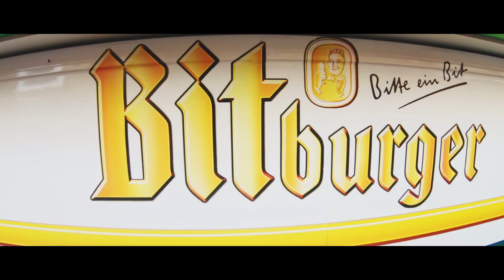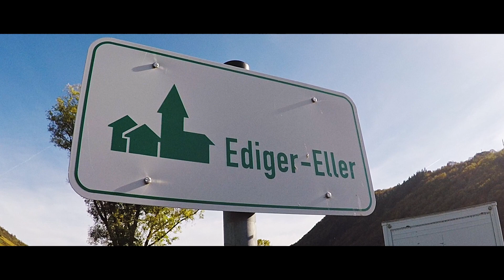Calmont Klettersteig - Mösel - Germany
Calmont Klettersteig
Steilste wijnberg van Europa
In het dorpje Bremm aan de Midden-Moezel bevind zich de steilste wijnberg van Europa, de Calmont.
Met een stijgingspercentage op sommige gedeeltes van 68 graden kan je echt spreken van steil.
Vroeger waren de aanwezige paden moeilijk begaanbaar voor de wijnboeren.
Tegenwoordig zijn de paden voorzien van degelijke ladders, staalkabels en stijgbeugels en dus veilig en begaanbaar.
Dit neemt niet weg dat het werken voor de wijnbouwer op de Calmont bijzonder moeilijk en zwaar is.
Speciaal voor bezoekers van deze regio is er dus de avontuurlijk Calmont klettersteig wandelroute.
De wandeling is circa 3 kilometer lang en duurt gemiddeld 2 uur.
Startpunt is in Bremm achter de kerk. Vanaf het begin is duidelijk dat er hoogte moet worden overwonnen.
Het klauteren, klimmen begint eigenlijk meteen al. Toch is het grootste deel van de route vrij vlak en makkelijk begaanbaar.
Op bepaalde plaatsen zijn metalen ladders geplaatst om steile gedeeltes te kunnen overbruggen.
Op andere stukken zijn kabels bevestigd als hulpmiddel om veilig over de smalle rotspaden te komen.
De klim eist een behoorlijke inspanning. U dient dus over een goede conditie te beschikken en geen last van hoogtevrees te hebben.
Gedurende de hele route heeft men steeds een prachtig uitzicht op de Moezel en de nabije omgeving.

Climbing Calmont
Europe's steepest vineyard.
In the village of Bremm on the Middle Moselle is there is the steepest vineyard in Europe, the Calmont.
With a gradient of 68 degrees in some areas you can really talk straight.
Previously, the available paths is difficult passable for the wine growers.
Today, the trails are equipped with proper ladders, ropes and stirrups, making them safe and passable.
This does not mean that the work of the winemaker on the Calmont is particularly difficult and stressful.
Especially for visitors to this region is so adventurous Calmont ferrata trail.
The hike is about 3 kilometers long and takes about 2 hours.
Starting in Bremm behind the church. From the beginning is clear that there must be overcome height.
The scrambling, climbing really begins right away. Still, most of the route quite flat and easily accessible.
In some places are metal ladders placed to overcome steep areas.
In other pieces cables are attached as an aid to get safely on the narrow rocky paths.
The climb requires a chore. So you need a good physical condition to have and do not suffer from vertigo too.
Throughout the route there is always a beautiful view of the Moselle and the surrounding area.

Location:
Calmont Klettersteig (Calmont ladderwandeling)

Bremm - Midden-Moezel
Duitsland

Gear:
GoPro4 en GoPro7
Edited with:
Davinci Resolve 16
Transitions: Rvisual